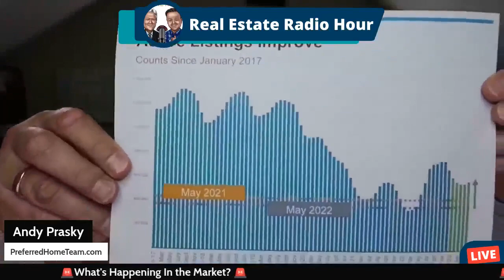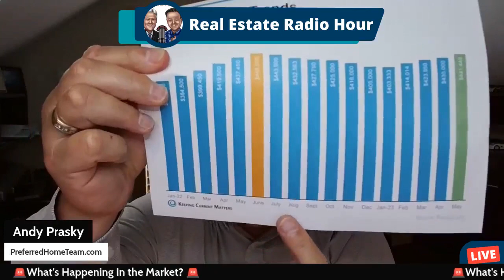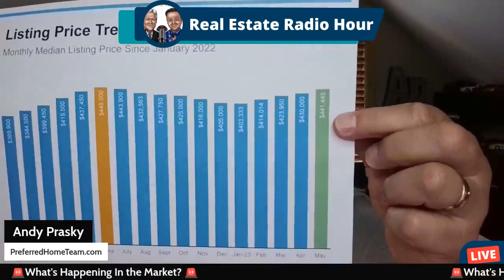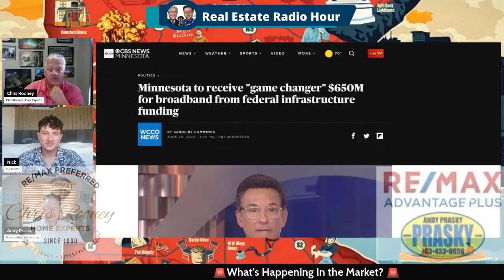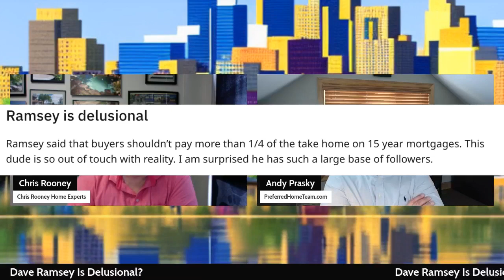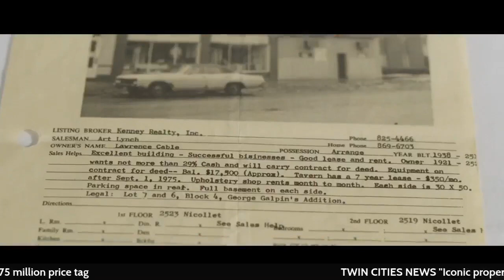TWIN CITIES NEWS Iconic property goes to market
Minnesota To Receive "game changer" Federal Infrastructure Funding

TWIN CITIES NEWS "Iconic property" goes to market on Wayzata Bay with $14.75 million price tag